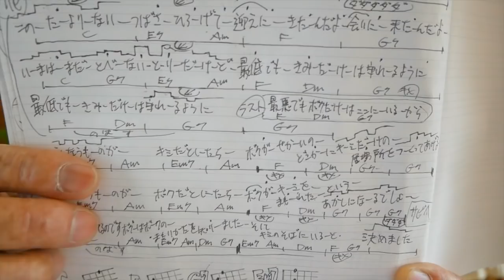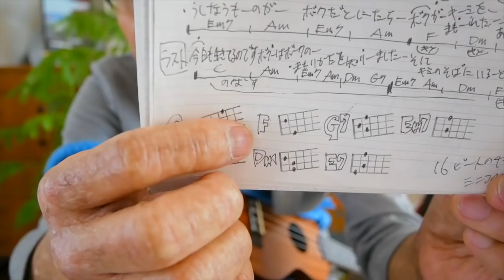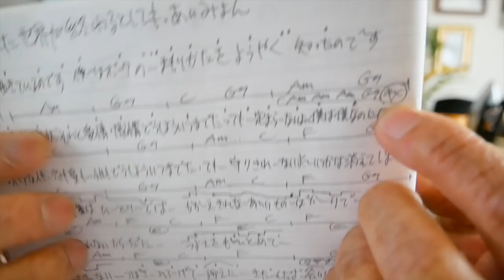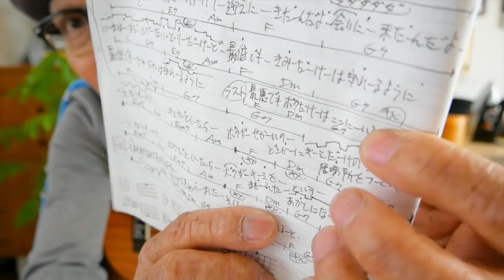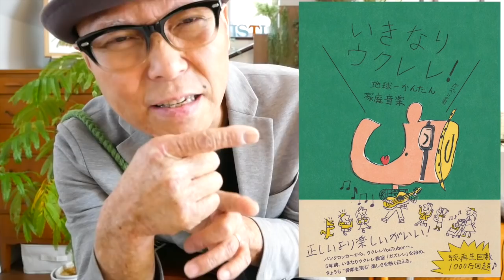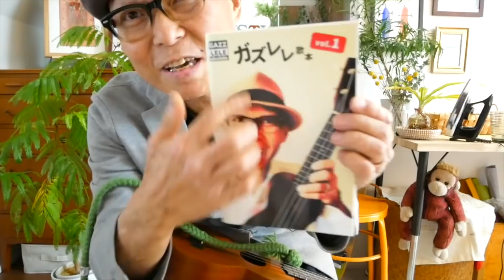あした世界が終わるとしても / あいみょん【ウクレレ 超かんたん版 コード&レッスン付】GAZZLELE